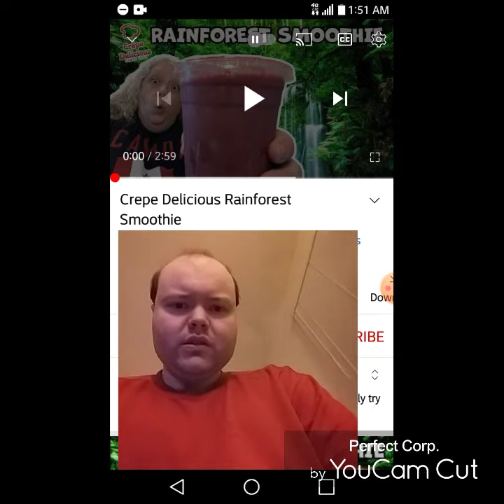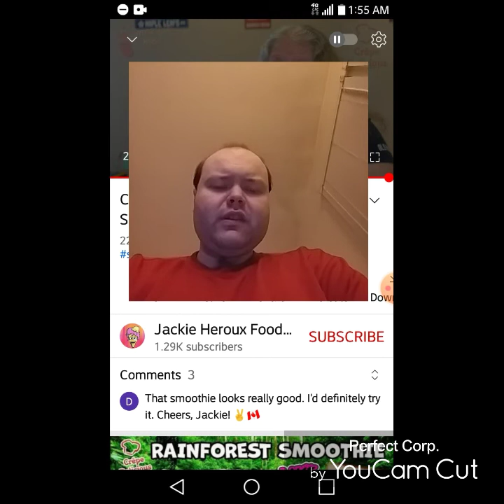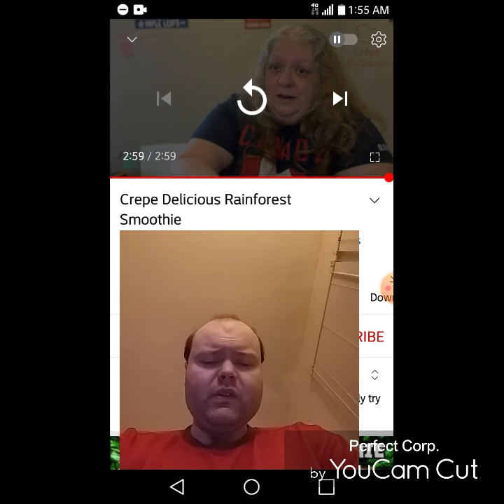Reaction to Crepe Delicious Rainforest Smoothie